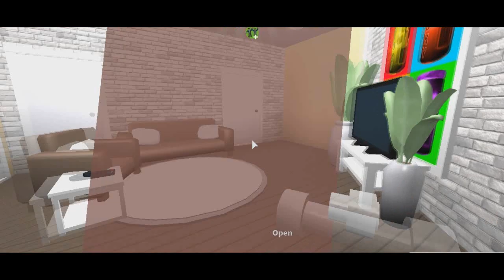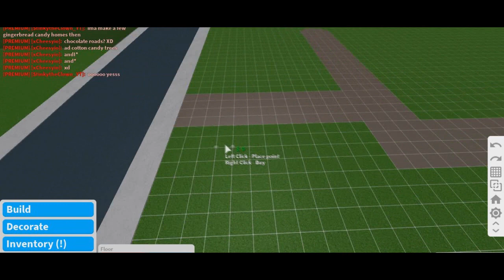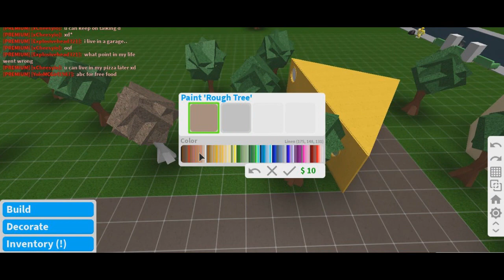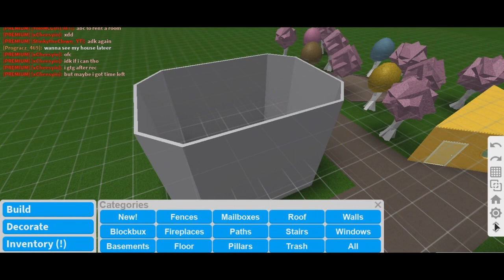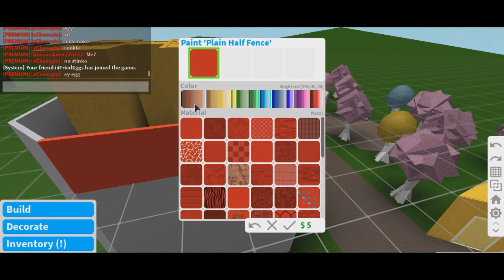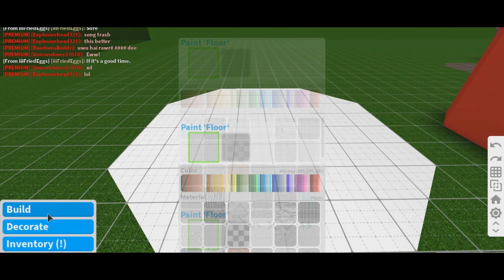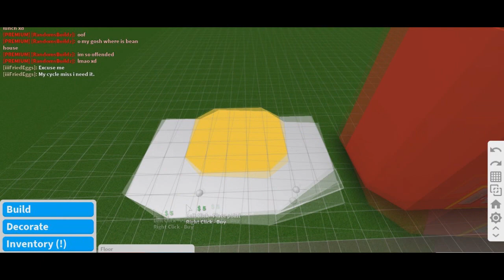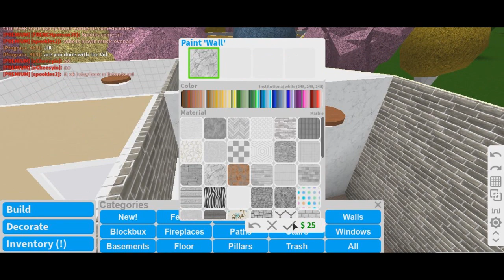Building A Food Town! | Ft. Stinky The Clown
My new username is; xCheesyio
Do you like it? Leave your opinion in the comments :)

jillo
jillo64
anke sweetgirl